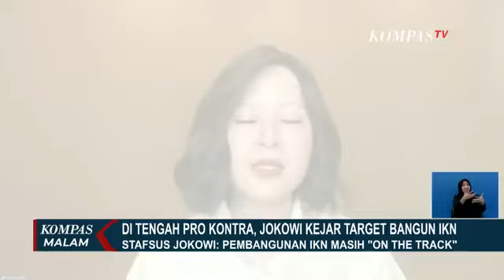Pro Kontra Jokowi Kejar Target Bangun IKN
KOMPAS.TV - Pro Kontra Jokowi Kejar Target Bangun IKN